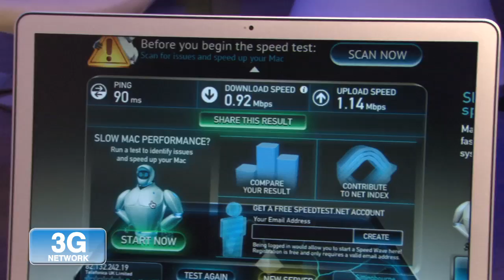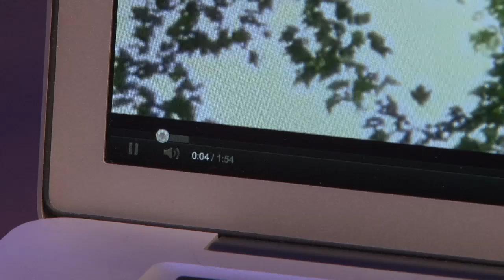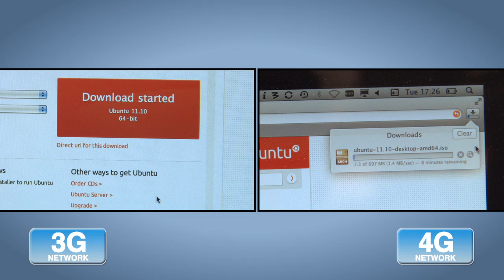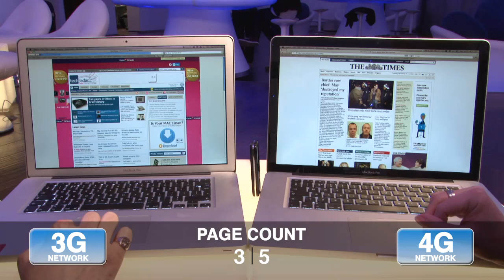Gizmodo UK Test 02's 4G Speed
While 4G speeds have been tested in other parts of the country, most notably in Cornwall by Orange and O2 in Slough, this is the first time the capital has had 4G masts erected, with over 25 being strung up in an area of 40-square kilometres. The trial will run until June 2012, and will use the 2.6GHz spectrum band; something Ofcom has approved in light of next year's 4G spectrum auction.